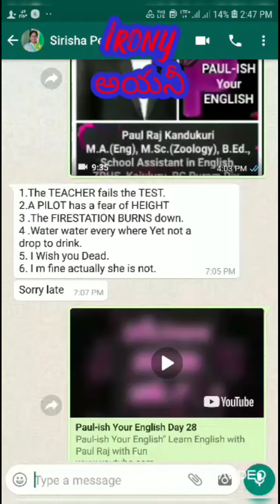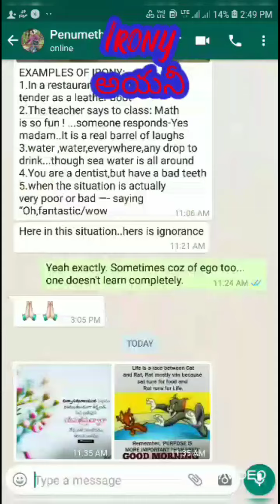Paul-ish Your English Day 29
Welcome to "Day 29"... "Paul-ish Your English"...
"రెడ్ జోన్" లో జబ్బేంటీ? డెట్" లో  డౌటేంటి? "Ch" ని "ఛా..." అనాలా?..." "ఖ" అనాలా? "ష" అనాలా? ఏకంగా "ఫ్రాన్స్"నే కొనేసాడంట... ఇంతకీ ఎవరాయన? "పన్" అంటే ఏమిటీ? హాస్య కళాపోషకులు "శ్రీ నోరి బలరామకృష్ణ" మాటల గారడీ ని ఎంజాయ్ చెయ్యాలంటే ఈ వీడియో చూడండి👍